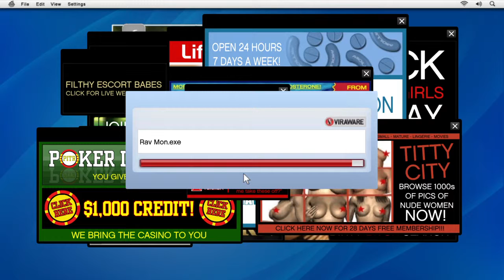Grand Theft Auto V part 9 meeting lester